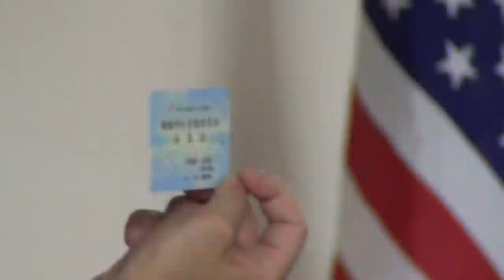120913-1-台灣民政府高雄州座談會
120913-1-台灣民政府高雄州座談會